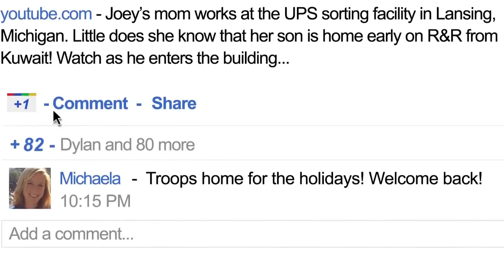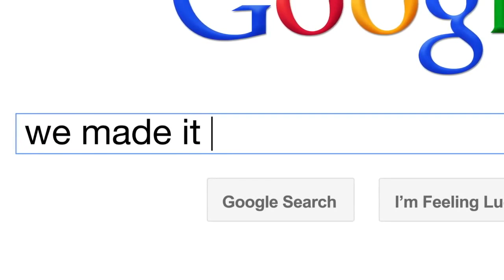Google Baba - Year In Search 2011